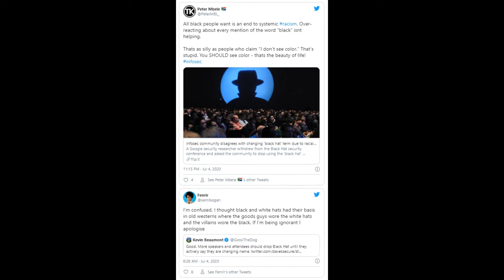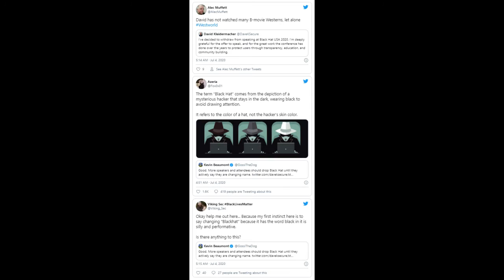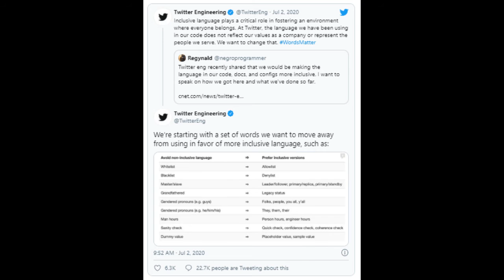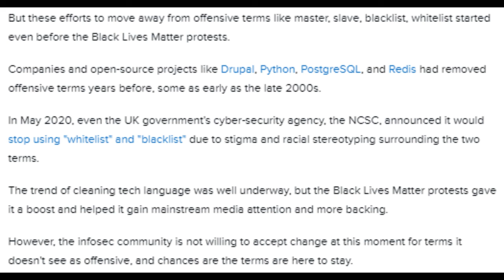CyberSecurity News 2020 Infosec community disagrees with changing 'black hat' term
Infosec community disagrees with changing 'black hat' term due to racial stereotyping